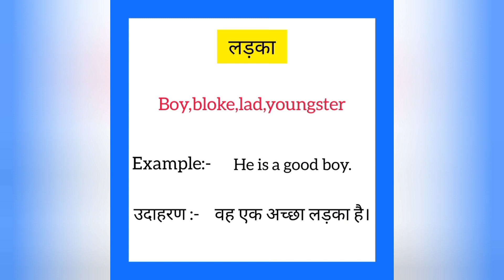Ladka ka english mein kya kahate hain | लड़का को इंग्लिश में क्या कहते हैं | Boy meaning in hindi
Ladka ko English me kya kahate hain
Ladka को इंग्लिश में क्या कहते है

लड़का को इंग्लिश में boy कहते हैं
Ladka ko English mein boy kahate hain